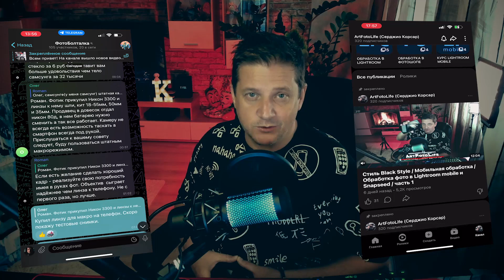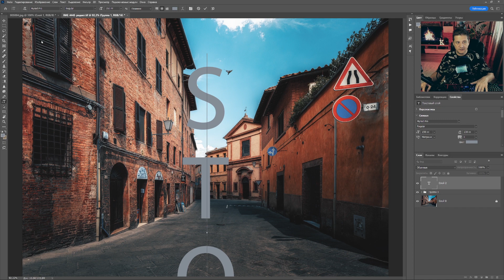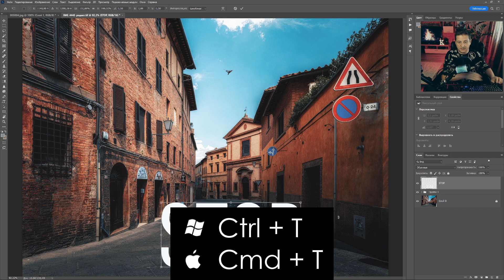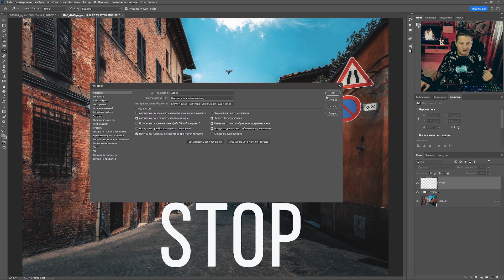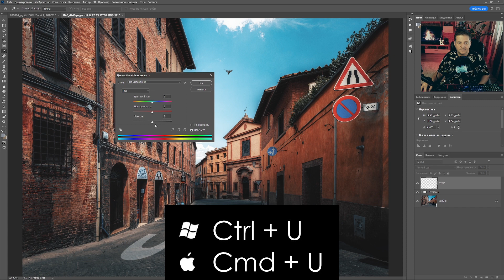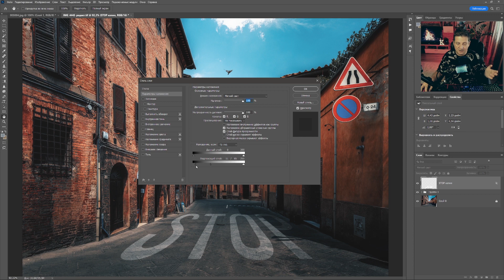Как добавить дорожную разметку в Фотошопе + забери пресеты для Lr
01:19 Бесплатные пресеты (кликни на время для быстрого перехода в нужный момент видеоролика)

а также, в этом видео я покажу как добавить на дорогу реалистично дорожную разметку, надпись, полосы и т.д.

⏰ Тайминг:
00:00 Вступление
01:19 Пресеты
02:18 Урок
08:04 Заключение